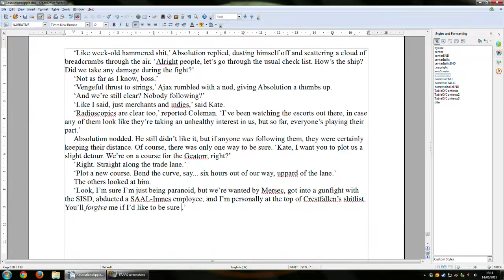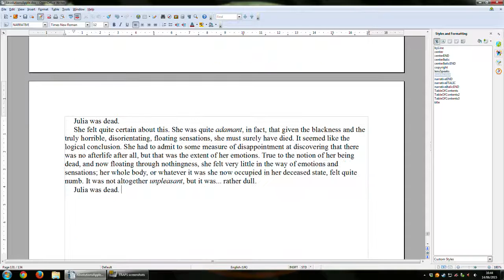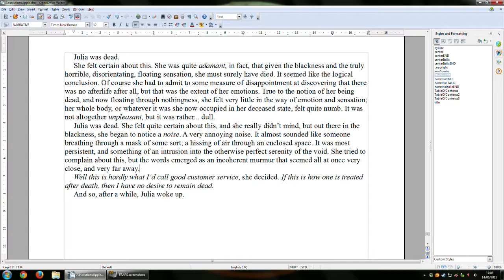Experiment: Book-Writing Time Lapse (sample)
(This book was since completed, and is available in ebook and print editions

Was sitting there today, getting some work done, and I wondered what it would look like if I set Fraps to capture a screenshot every time I pressed the space bar.

This is the end result (set to a framerate of 10 FPS, so ten space bar presses per second).

You can see the system clock on the bottom right (assuming youtube's compression doesn't garble it). This clip represents about an hour of writing, during which time I made a few typos, changed my mind a lot, and at one point had an idea for some dialogue from a totally different scene.

Nothing I wrote here was planned beyond a vague sense of the purpose of the scene, which may explain why I change a lot of things (once or twice, I change dialogue to better reflect the kind of language a particular character would use).

Anyway, just a little experiment.